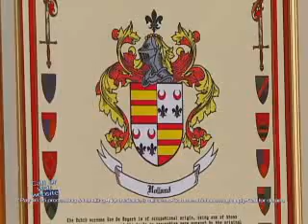Name Origin - As Seen on TV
Have a Question, Comment or Review?